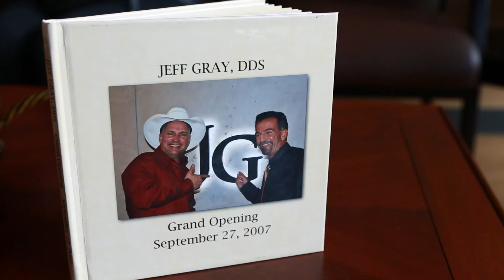Dental implants saved her smile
When rheumatoid arthritis started to break up Robyn's teeth, she turned to Dr. Jeff Gray to extract all of her teeth and replace them with full dental implants. She gets many compliments on her stunning new smile, and loves to others she has a great dentist. For more information about Jeff Gray DDS - Sedation & Cosmetic Dentistry and our dental implants and other procedures, please